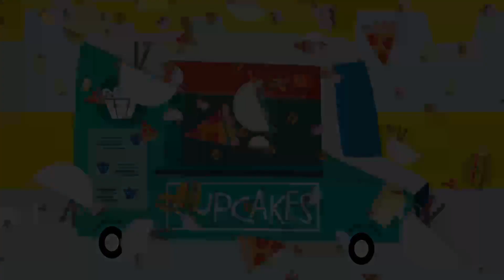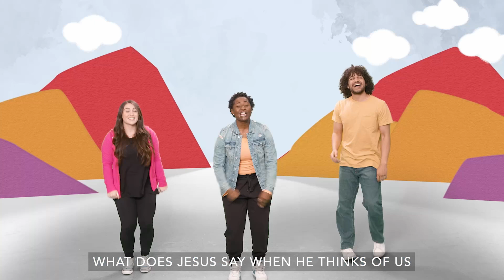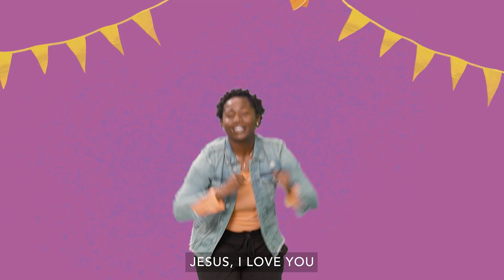February 4 2024 | Preschool Online Service | Kidz Creek Online